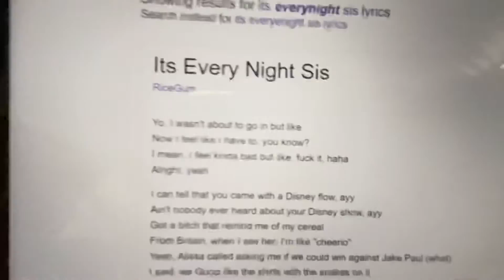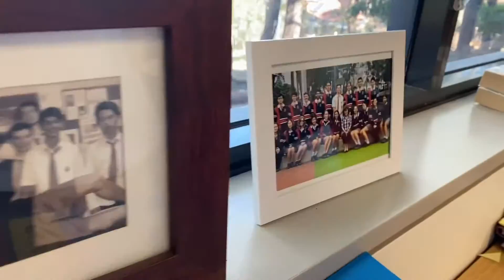My Last Week of High School (Part 2)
Episode 9 of Final Year: I tried to record as much as I could during my last week of school to have something to look back on and remember these times.

Song - Flaming Hot Cheetos by Clairo (Instrumental)

About Final Year
This is my main series where I film important events or casual days in my final year of high school (2020). I want to document good memories and be able to look back on times that I might forget in the future, as well as see how far I'll grow as a person. Much love! ♥